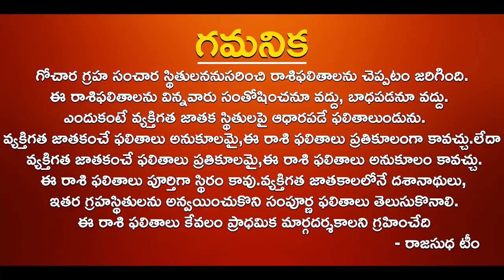Aries Sign Marriage Compatibility | మేష రాశి వారు ఏ రాశి వారిని వివాహం చేసుకుంటే |Rasi Compatibility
Appointment  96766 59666, 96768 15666 Dr.Rajasudha M.com,M.A P.hd. Astrology Hyderabad Numerology Information Watch This Video.